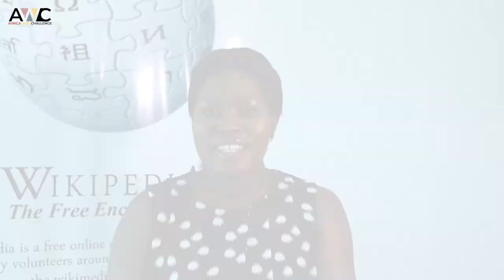Africa Wiki Challenge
The Africa Wiki Challenge is an online campaign that is aimed at generating African-related content on Wikipedia. The competition is aimed at improving the statistics of content about Africa on Wikipedia and its sister projects.

Many times, most African-related article(s) do not have have videos or photos to help visualise the topic and add to their credibility. Inadvertently, this reduces the interest in reading existing African-related articles on Wikipedia.

Most annual Wikimedia conferences organised both in Africa and outside Africa, from WikiIndaba to Wikimania have sought to find practical ways to deal with this African content gap. This Campaign is a giant step in the attempt to bridge the existing Africa-related content gap on the world's largest online encyclopedia, Wikipedia.

The Africa Wiki Challenge is hosted by Open Foundation West Africa, and supported by the Wikimedia Foundation.